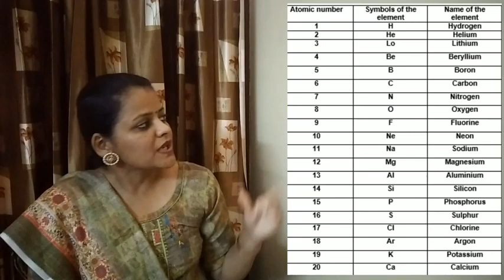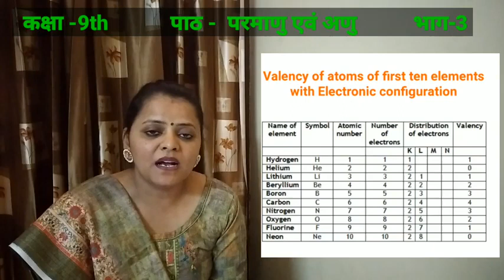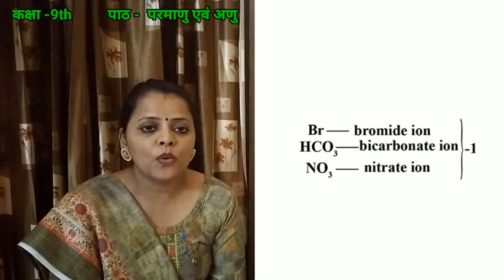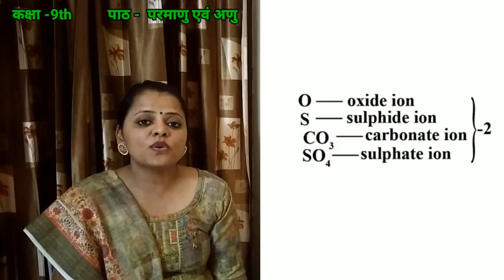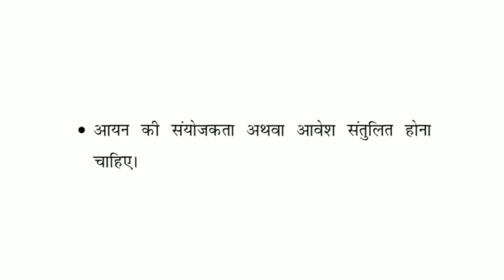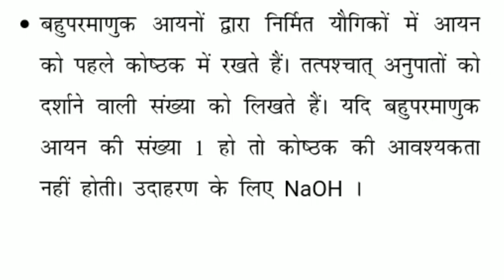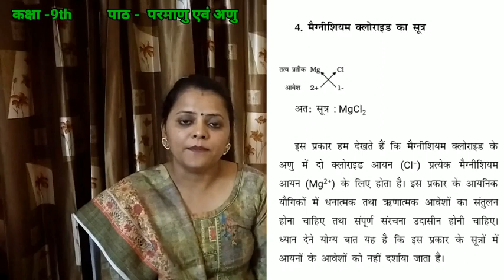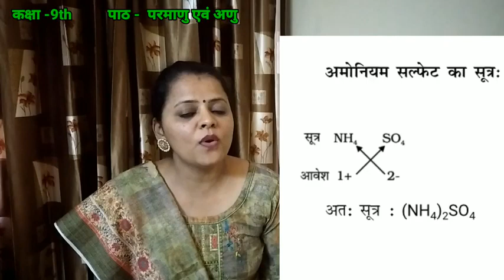Class 9 Science Atoms and Molecules Part 3